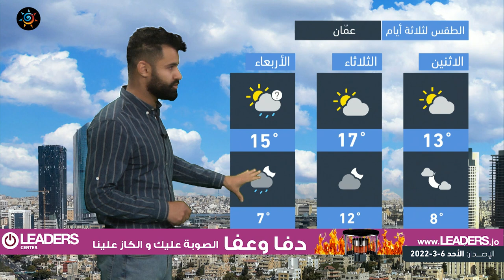طقس العرب - الأردن | النشرة الجوية الرئيسية | الاحد 6-3-2022